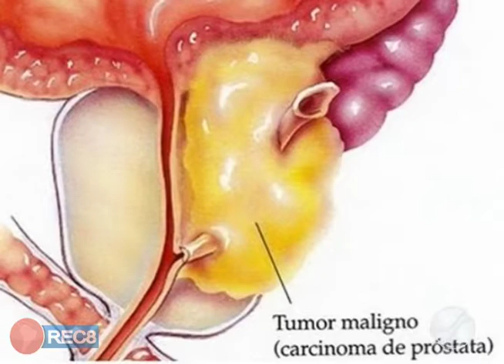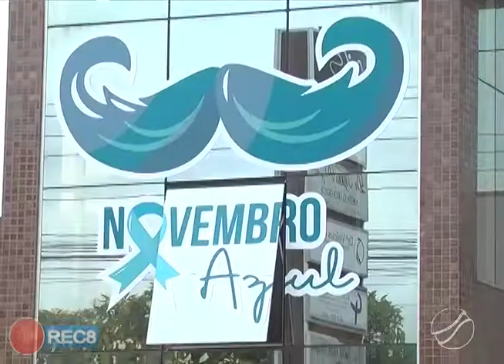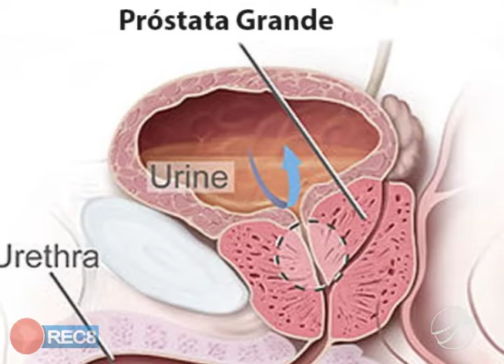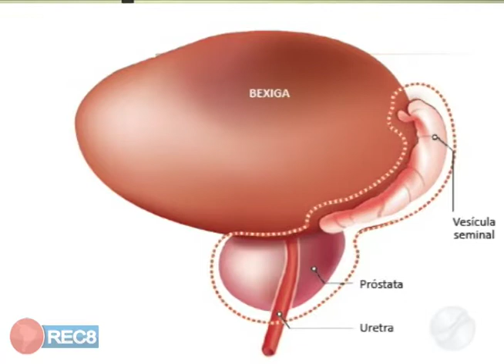NOVEMBRO AZUL: MÉDICO UROLOGISTA REALIZA ATENDIMENTO NA CLÍNICA S.O.S. E DESTACA A PREVENÇÃO DIÁRIA.